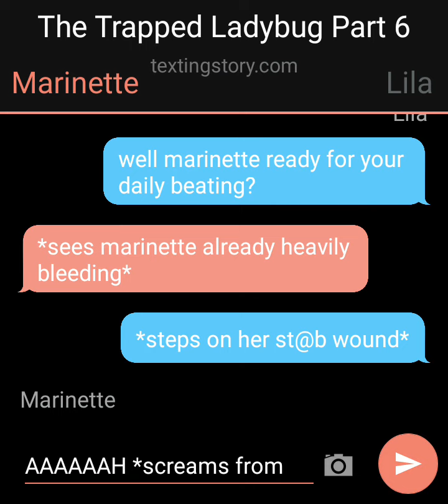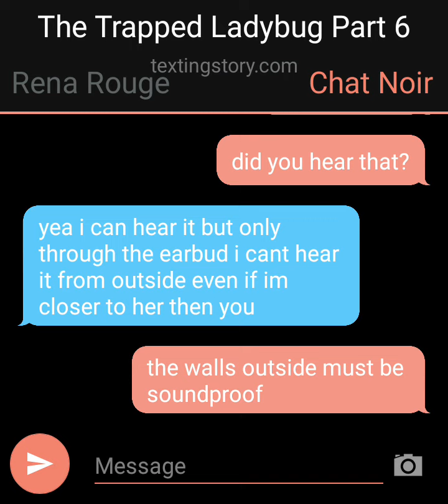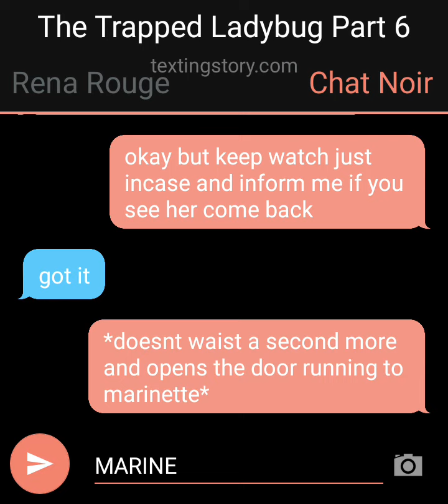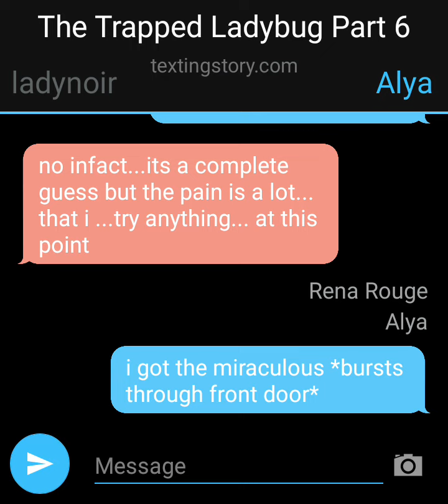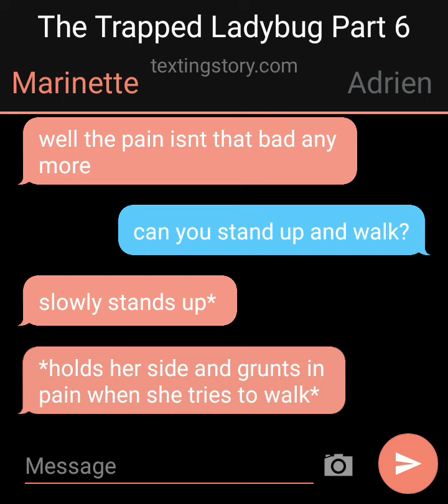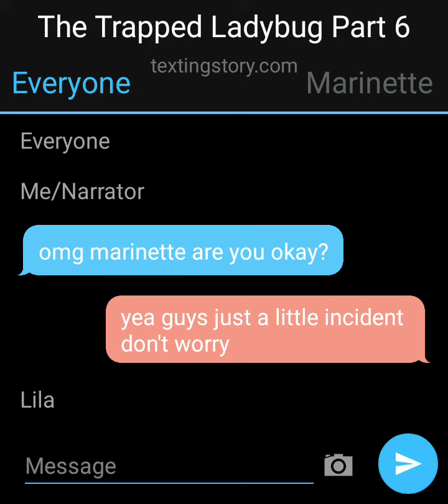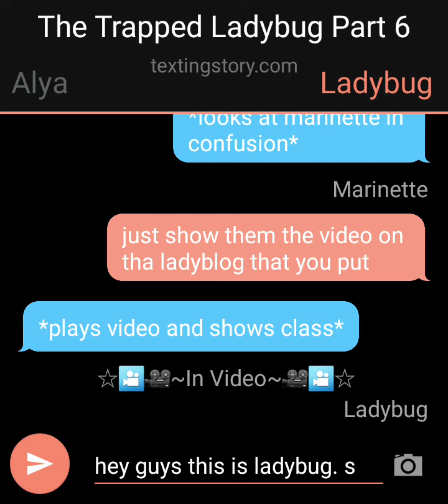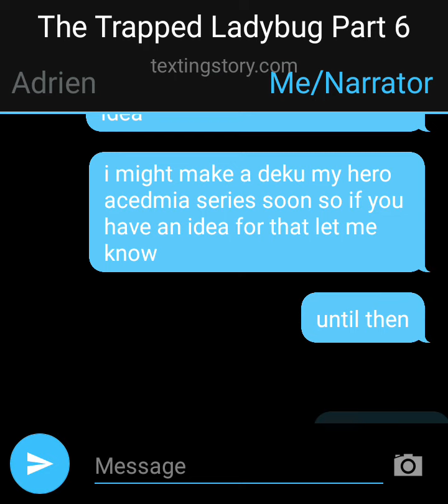The Trapped Dead Ladybug Part 6 | Miraculous Text Story | Superhero Finally Out of the Bug Trap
The Trapped Dead Ladybug Part 5 | Miraculous Text Story | Ladybug Identity Reveal/Marinette Found? |
TAGS